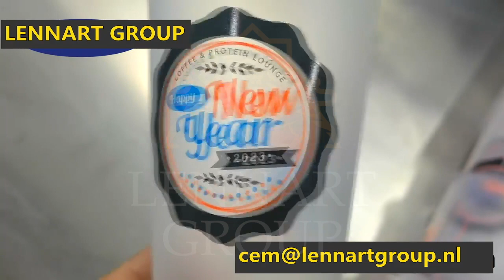LENNART GROUP - REUSE CUP PRINTING MACHINE